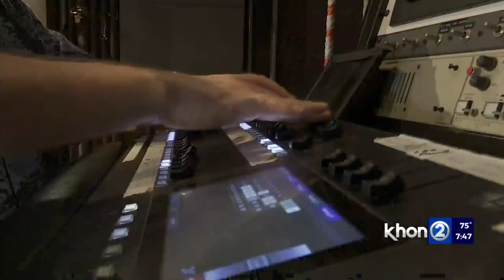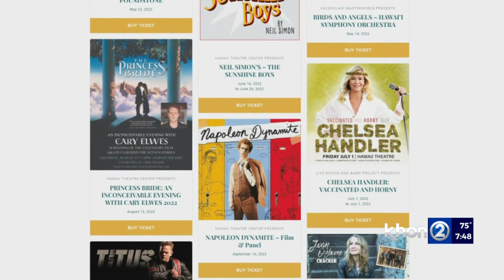Hawaii Theatre Center 100 years in the making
Picture this, back in September of 1922, the Hawaii Theatre Center opens for the public to provide entertainment to the community. And imagine, 100 years later, that still continues as they step into a new chapter.